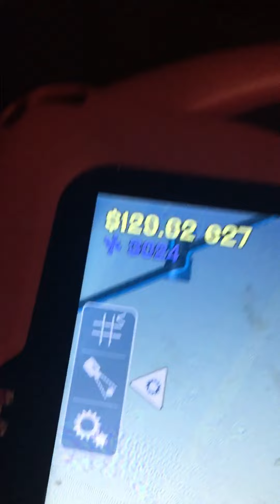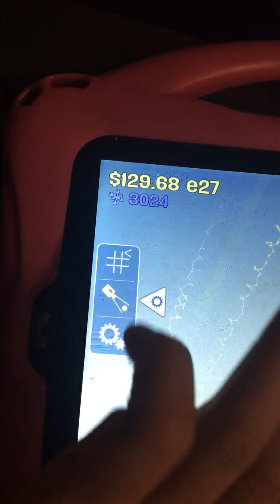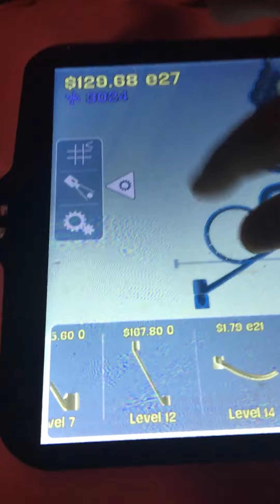Incredimarble massive earnings by septillions (1e27)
00:00 Intro
00:01 Incredimarble
00:05 Results
00:10 Contractment
00:15 Bounce
00:35 Estimate Marbles
01:11 Marble Cam starts
05:43 Stop the Race
05:50 Outro